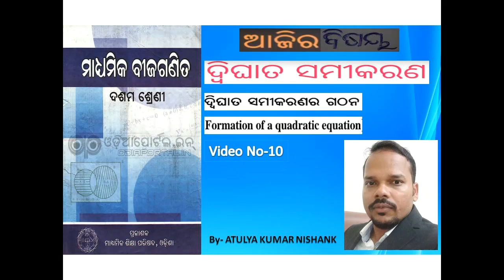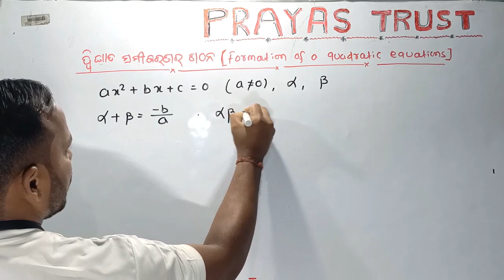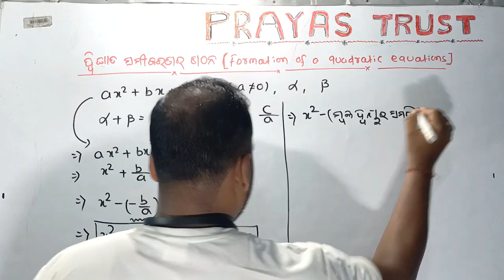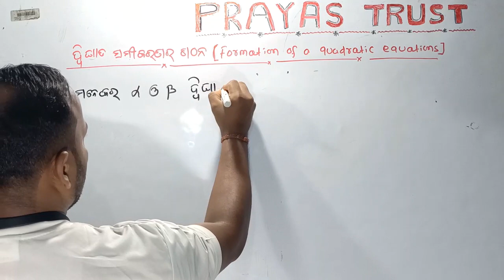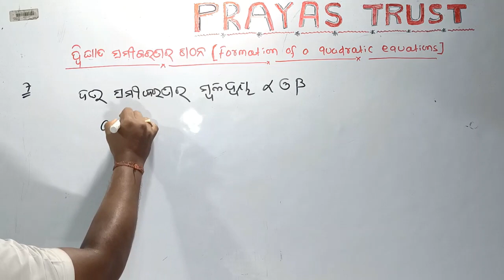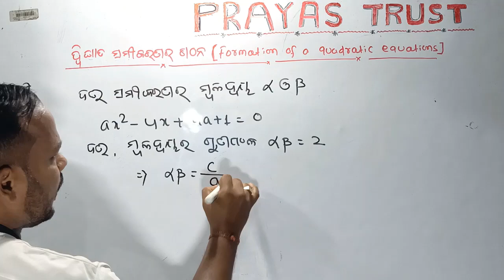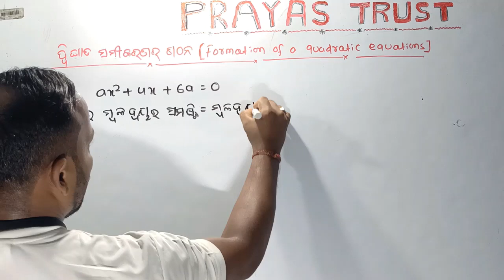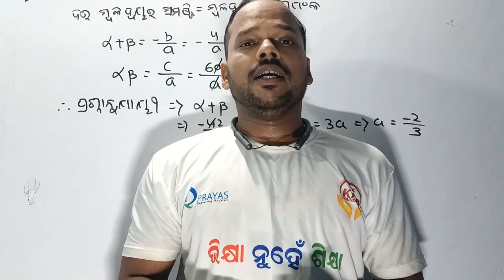Quadratic Equations||Formation of quadratic equations||Class 10th math odia medium||by Prayas Trust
Quadratic Equations ||Formation of a quadratic equations|| Class 10th math odia medium
In this video we explain about the formation of quadratic equations.